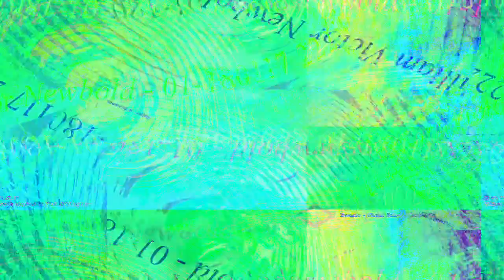[EPILEPSY WARNING] Movie 23 03 25 08h42m50s *Photosensitivity Warning*